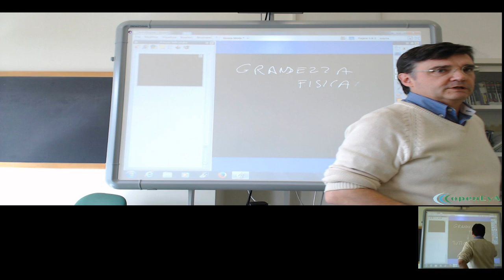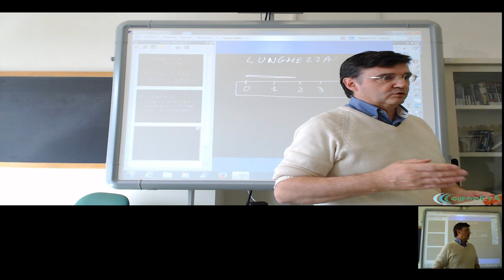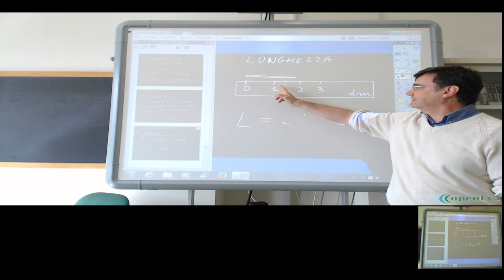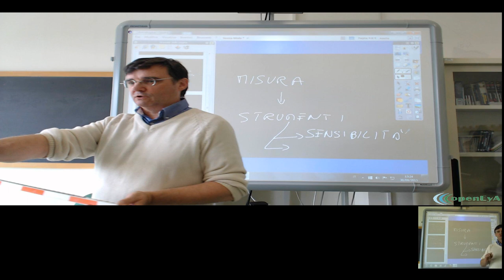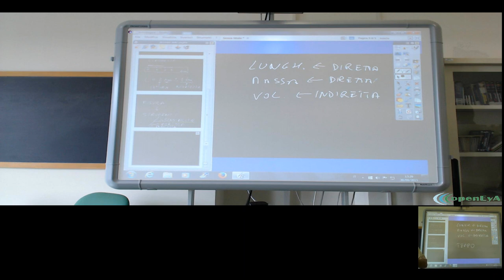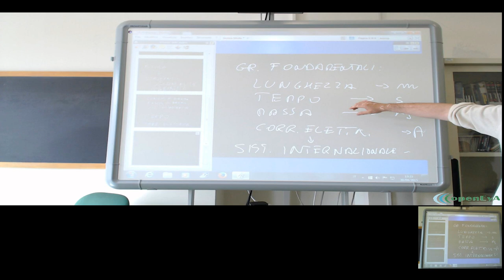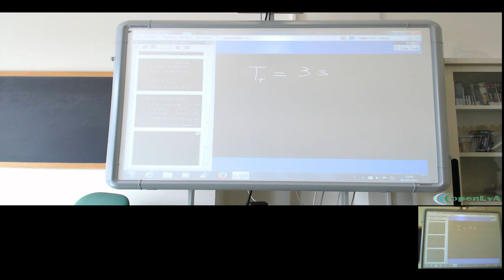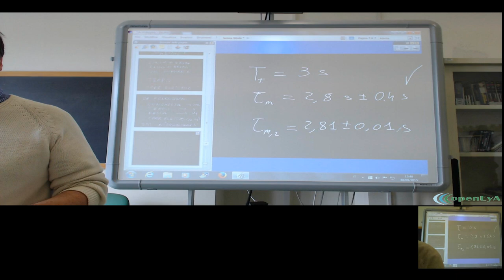Lez.03 La Misura e la sua incertezza.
Le grandezze fisiche e la loro misura. Grandezze fondamentali e Sistema Internazionale. La misura diretta ed indiretta. La lettura e l'incertezza di una misura. Gli strumenti di misura e loro caratteristiche. Esempi.